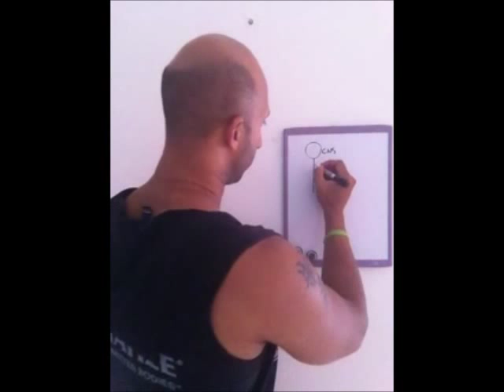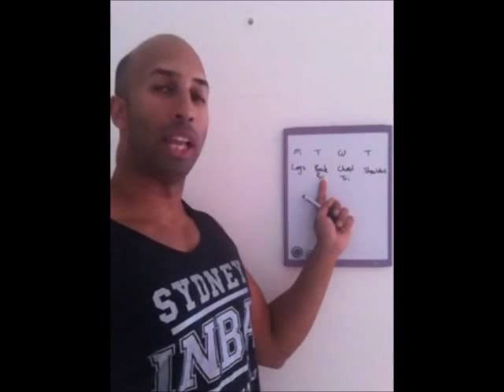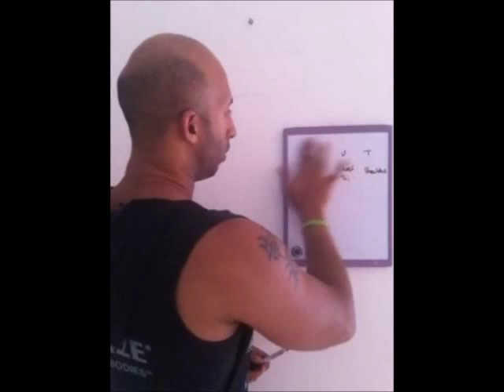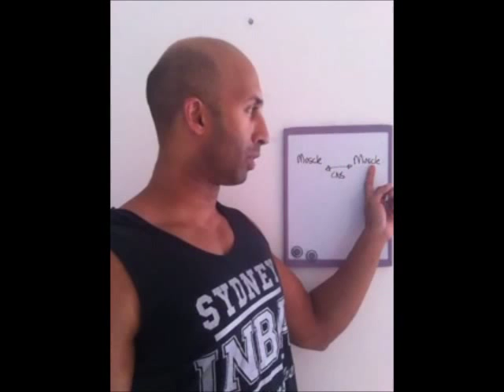Nerve (CNS) Fatigue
Can the nerves fatigue? If so why and what can we do to fix it?